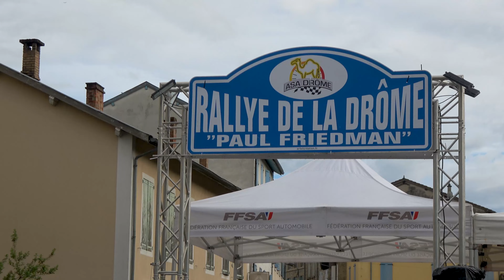Rallye de la Drôme Paul Friedman 2024 - Renault Clio S1600 N°51 - Guillaume GORY et Marine BACONNIER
Voici la vidéo personnalisée avec les passages de Guillaume GORY et de Marine BACONNIER à bord de la Renault Clio S1600 N°51 lors du Rallye de la Drôme Paul Friedman 2024.

Merci à Rallye-Arcens, No Limit63 ainsi qu'à Yann42Rallye pour leurs belles images, voici leurs chaînes Youtube :

Merci d'également à Pierre FRANÇOIS ainsi qu'à Loïc BREYNAT

Peux être
LiQWYD - Feel
Arpy - Dan Henig
Dutty